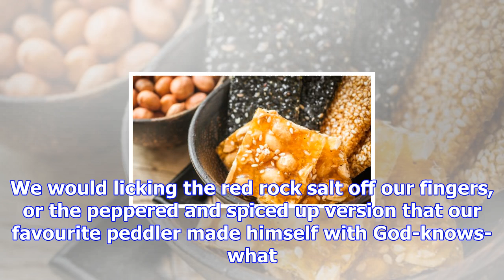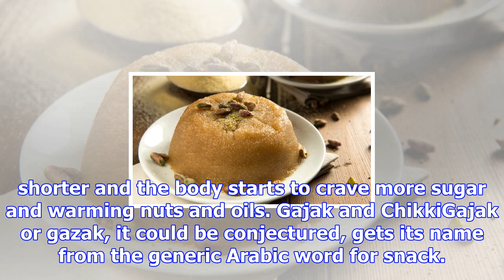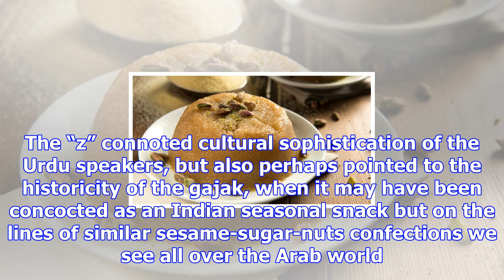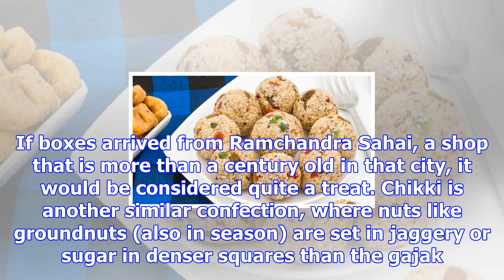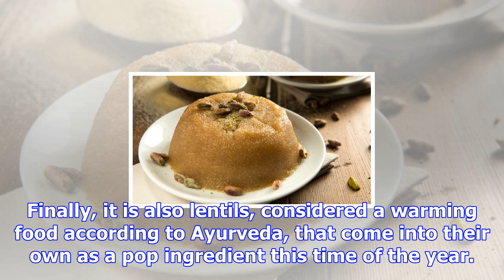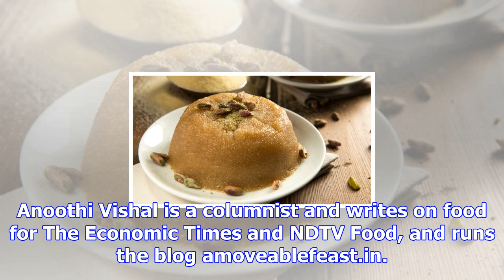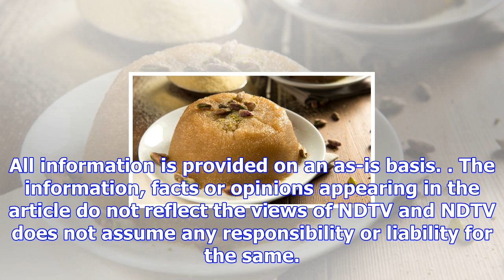Winter street food of north india: gajak, daulat ki chaat and more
Anoothi Vishal   |  Updated: December 04, 2017 16:03 ISTPicture Courtesy: Instagram/AmarkandeIn Luck...